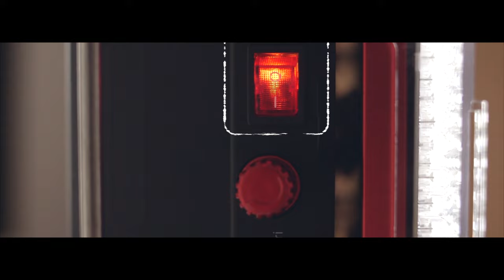Big Deon Fosu - MJ Ghost Slide Ft Andrea ( Unofficial Video)